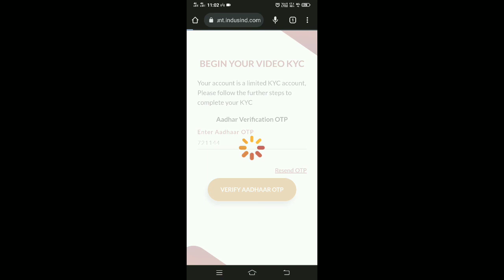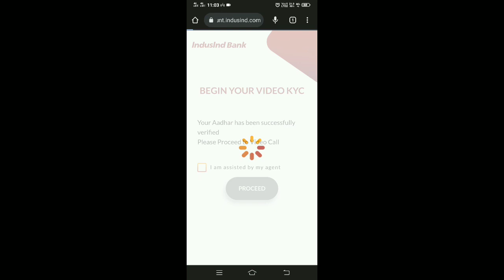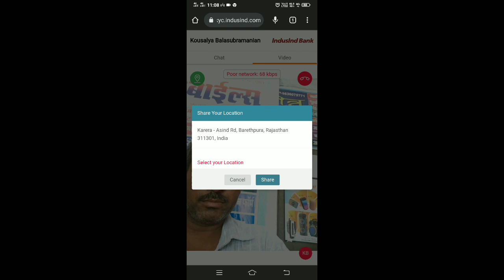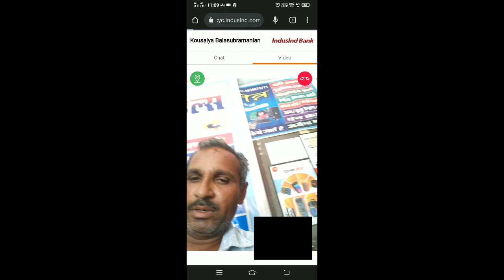Induslnd Bank Video Kyc Kaise Kare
Induslnd Bank Video Kyc Kaise Kare | Induslnd Bank vkyc process

Induslnd Bank Saving Ac Video Kyc
HoW To Complete Induslnd Saving Account Vkyc 2023
indusind bank video kyc kaise kare
indusind bank video kyc kaise hota hai
video kyc